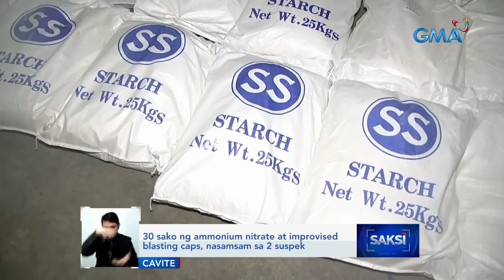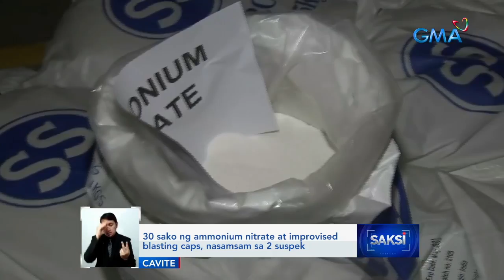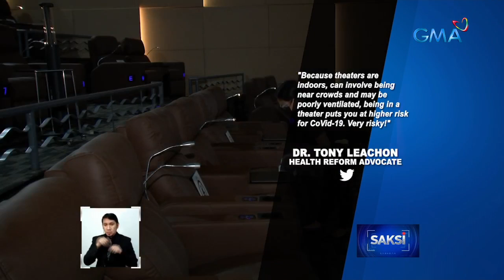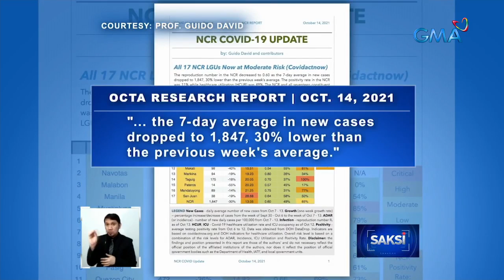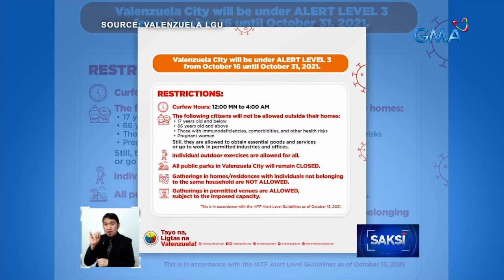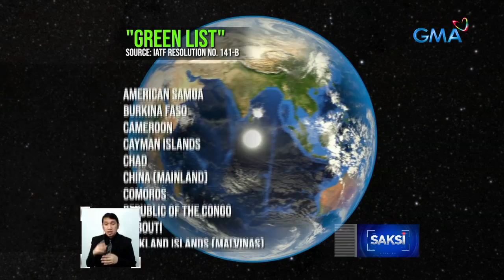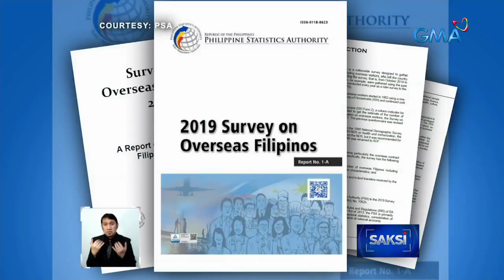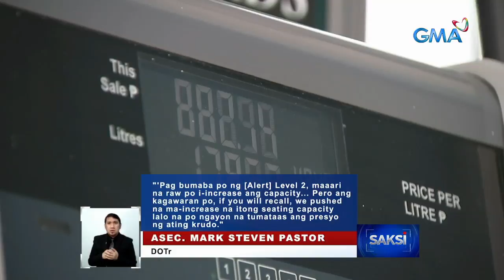Saksi Express: October 14, 2021 [HD]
Narito ang mga balitang ating sinaksihan ngayong Huwebes, October 14, 2021:

- 30 sako ng ammonium nitrate at improvised blasting caps, nasamsam sa 2 suspek

- 6 na robbery-holdup suspect, patay sa shootout ng mga pulis

- Nasirang bahagi ng dike, tinitingnang dahilan ng pagbaha sa Bangar

- Mga sinehan at iba pang puwedeng magbukas sa Alert Level 3, naghahanda na

- Barangay kagawad, patay sa malapitang pagbaril sa ulo

- DOH Sec. Duque, tutol sa pagluluwag ng quarantine rules sa mga uuwi galing sa "green list" areas

- Huling araw ng pagpapatala sa overseas absentee voting, dinagsa

- VP Robredo, sinabing bigo ang unity talks dahil sa ilang "non-negotiables"

- 2 jeepney, nabangga ng truck; driver ng isa sa mga jeepney at 2 pahintante, patay

- Tubo ng Maynilad, tinamaan ng backhoe na naging dahilan ng pagbulwak ng tubig

- Mga Pinoy na miyembro ng Zumba group, full force sa pagdiriwang ng kanilang anniversary